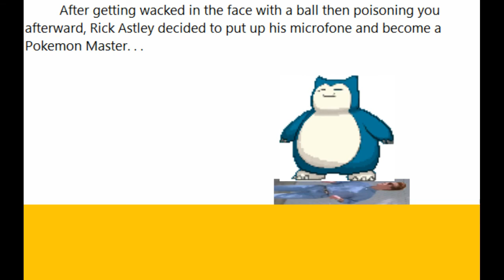Can Rick Astely Become a Pokemon Master???